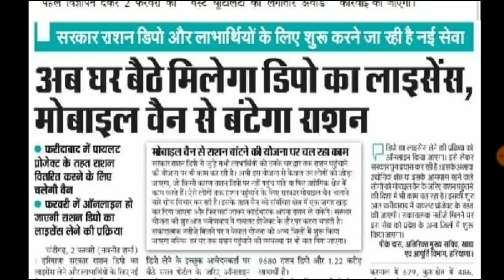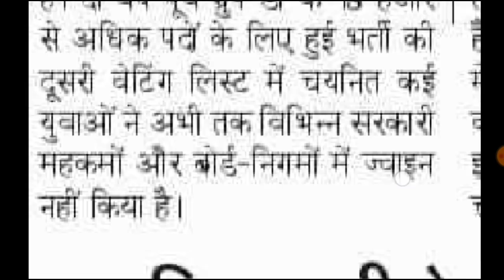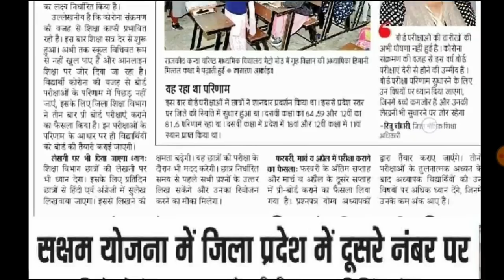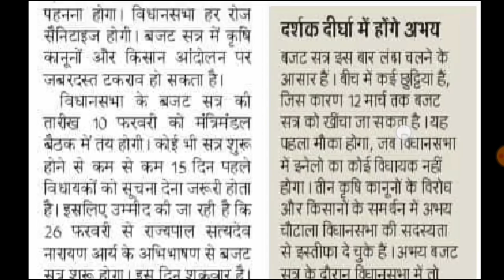जल्दी देखो हरियाणा सरकार की आई 9 बड़ी नई घोषणा